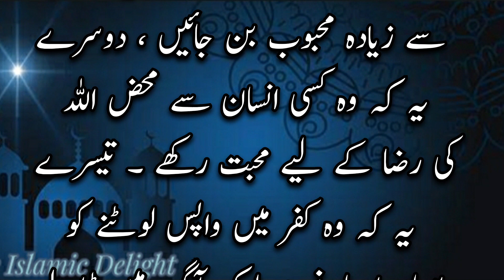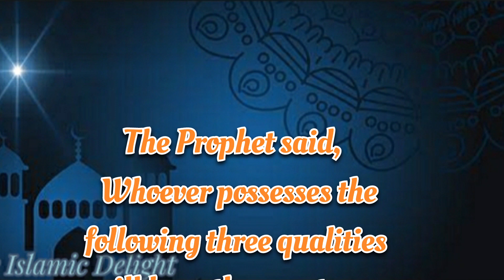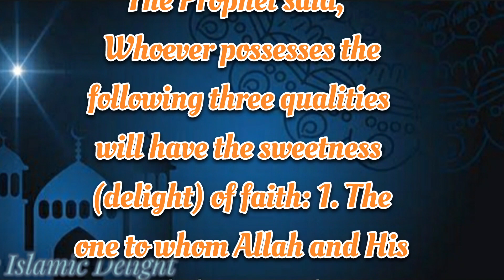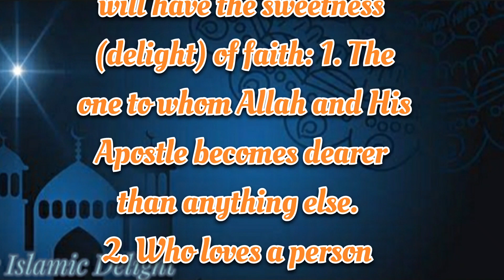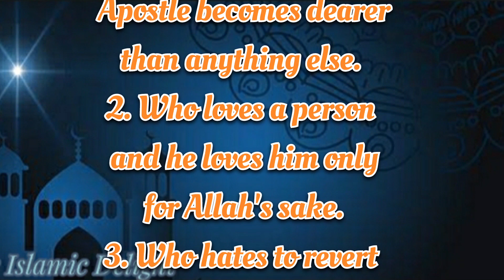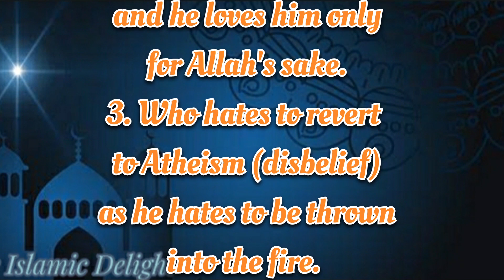Sahih Bukhari Hadees No 16|hadees in urdu|Hadees sharif |Hadees Nabvi in Urdu|صحیح البخاری حدیث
Daily hadees
sahih bukhari

میرے دوستوں آپ کے سامنے صحیح بخاری کی حدیث  پیش کی اللہ پاک ہمیں اس پر خود بھی عمل کرنے کی توفیق دیں اور اس حدث کو دوسروں تک پہنچانےکا ذریہ بنائیں۔  آمین
مزید ویذیوز دیکھنے کے لئے چینل سبسکرائیب کریں
شکریہ